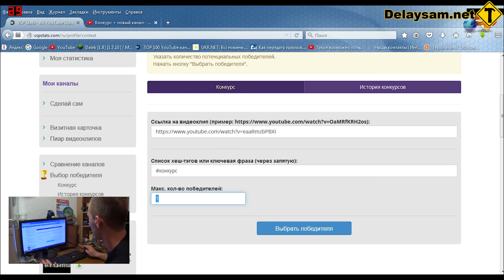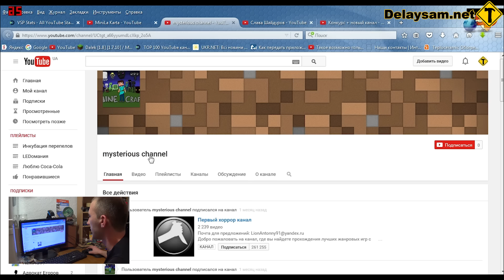Итоги конкурса! Поздравляю победителей!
Пришло время подвести итоги. Мои поздравления победителям. Надеюсь, Вам понравилось. Лично я доволен, поэтому конкурсы однозначно будут появляться на моем канале.